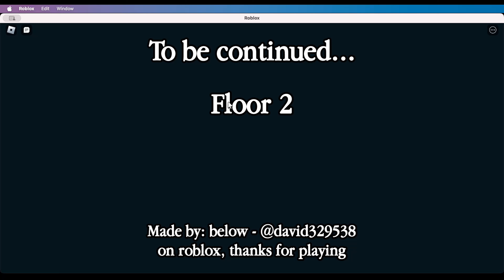Playng my old game (doors floor 2)